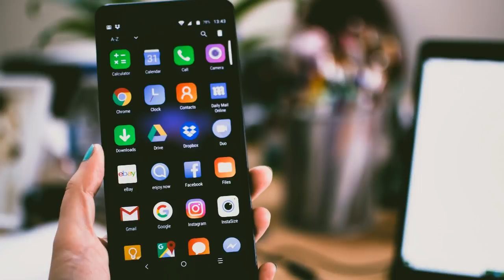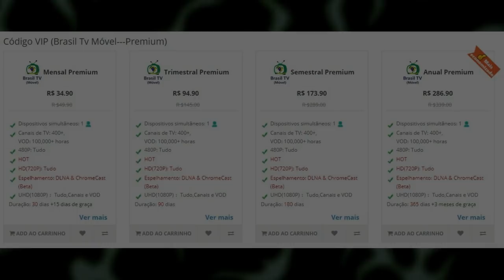REACT - UM TAPA NA GOSTOSA - ZUEIRA ANIME (BOLINHO SENPAI) - CASALZINHO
Nesse vídeo reagimos ao UM TAPA NA GOSTOSA, DO BOLINHO SENPAI.
Tamo junto!